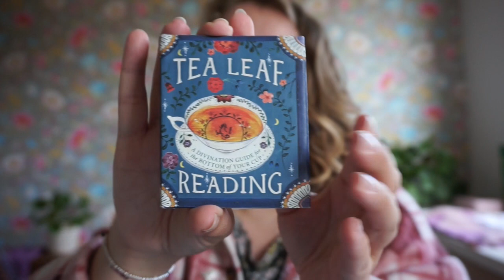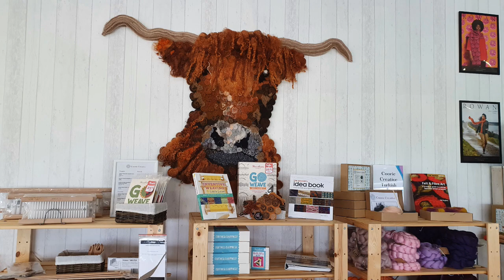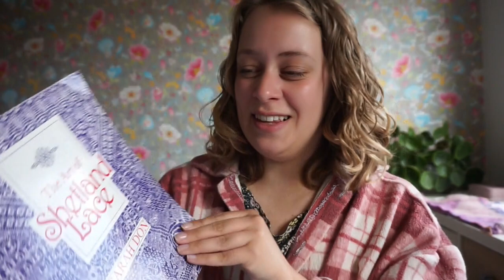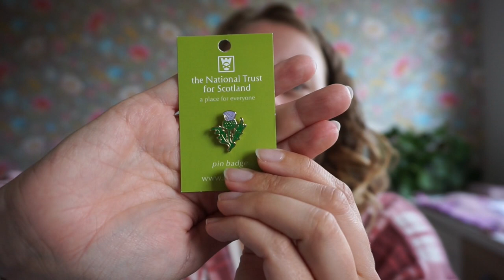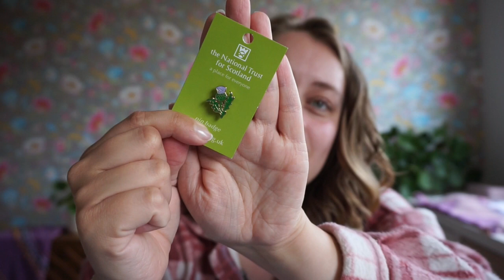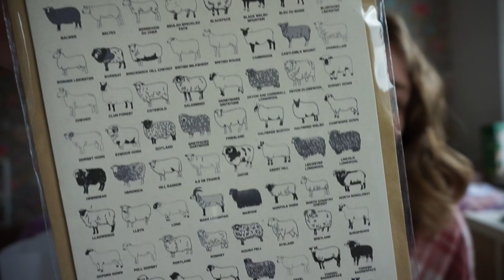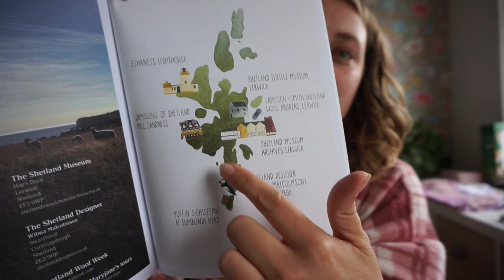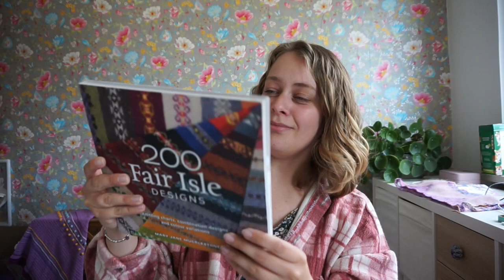New Leaf Podcast Episode 99 - Scotland!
TIMESTAMPS BELOW!

Timestamps:
03:59 Edinburgh
08:11 Little backstory about our purpose of the trip: seeing Puffins!
10:29 Stirling - Yarnshop Coorie Creative
15:50 Cairngorms National Park
16:32 Inverness
16:58 Harris Tweed Fabric (Inverness)
21:59 Judith Glue - giftshop and yarns (Inverness)
23:14 The Woolly Sheep (Inverness)
26:58 NC500 start - Booking mishaps
28:54 Applecross
30:05 Handa Island!
35:46 Culloden Battlegrounds (Inverness)
41:23 Scourie to Thurso with the 'Dinosaur Detour'
44:40 Isle of Skye
45:36 Yarnshops 'Handspinner Having Fun' and 'Shilasdair' (Isle of Skye)
56:08 Bonus Momo!
56:28 Loch Ness Accommodation (Foresters Lodge Inverfarigaig, really recommend!)
1:00:18 Fort Augustus and Glenfinnan Viaduct
1:00:29 Drymen - Clachan Inn (Dinner recommendation)
1:03:16 Yarnshop 'Craic n Yarn' (Drymen)
1:08:10 Fort William - Yarnshop 'Caledonian Wool'
1:10:57 Loch Lomond Forest Walk (bluebells!)
1:12:02 Aberfeldy Accommodation: Brae House (really recommend!)
1:12:48 Karelia House (Aberfeldy)
1:15:46 End of trip and outro